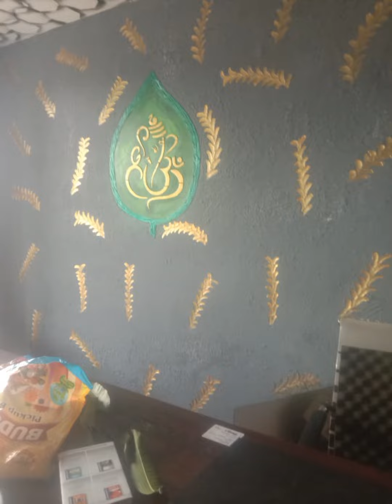Asian Paints Wall Designs